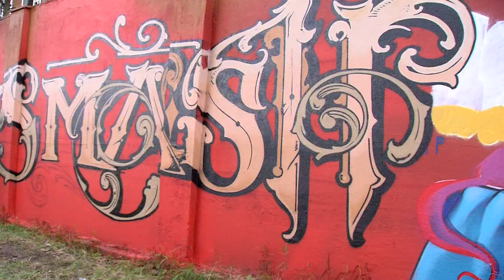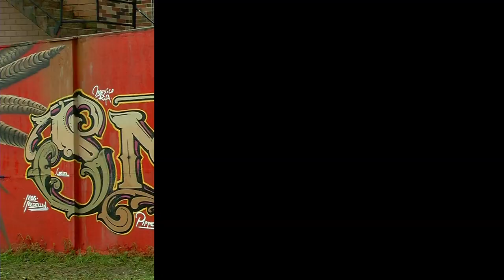Grafiteros mexicanos dejaron sus trazos en el Meeting of Styles, de La Estrella [Más que un muro]